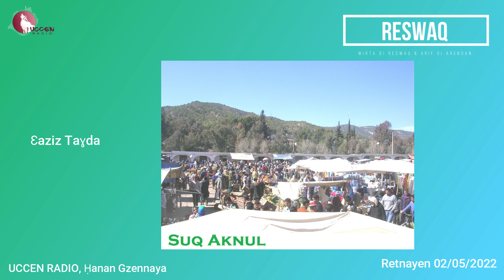Ɛaziz Taɣda (Aknul) d anewjiw useddi 'Reswaq' x Uccen Radio ag Hanan Gzennaya, 02/05/2022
Aseddi amaynu itsaran s imeshessan n Uccen Radio di reswaq n Arif
tessewjadi-it Massa Hanan Gzennaya
kur tameddit n retnayen ɣa (EU : 19:00) (Arif 17:00)
anewjiw n w ass n 2 Mayu 2022 : Ɛaziz Taɣda (Aknul : icawiyyen)